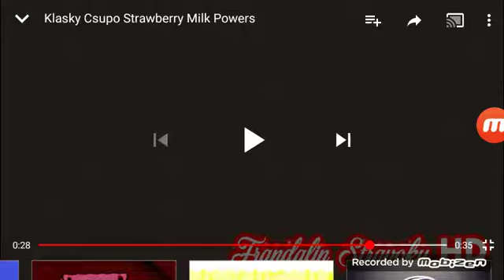Klasky Csupo in Strawberry Milk UltraCubed